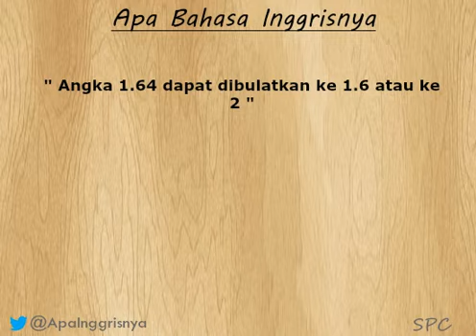Apa bahasa inggrisnya " dibulatkan " ?